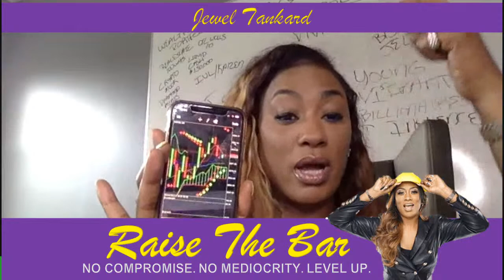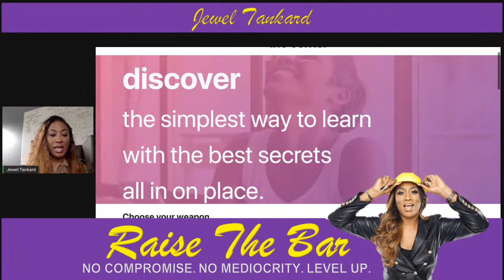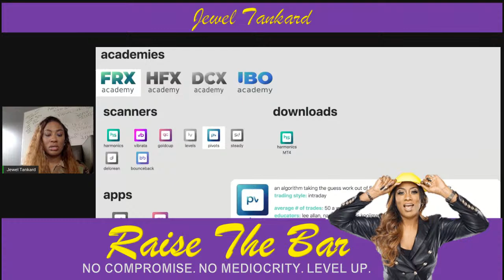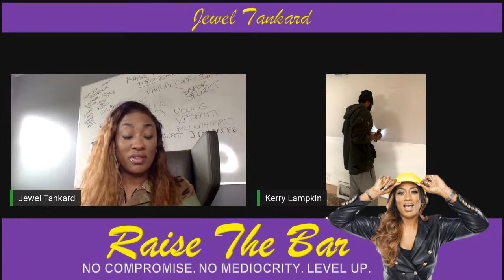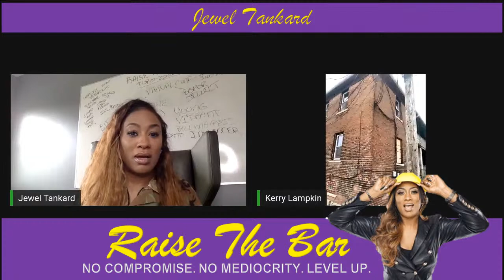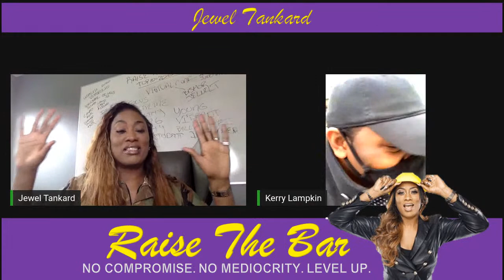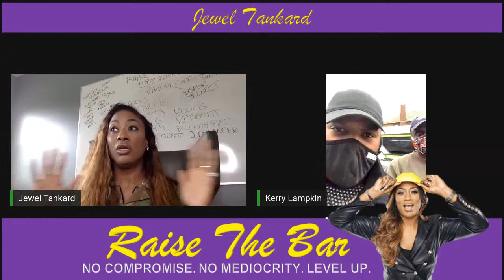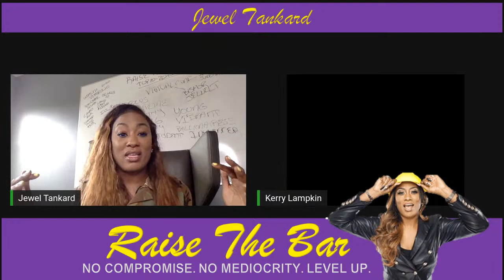Using Forex to build Assets